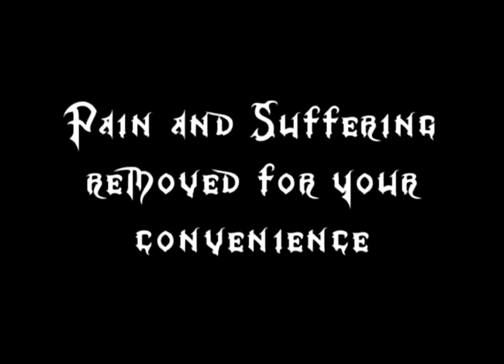Let's Play Kingdom Hearts - Episode 22: Massacre in the Deep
Tegan and Alex head off to retrieve king Triton's trident but things do to go so well for them.

Intro from Rising Sun remix of Simple and Clean